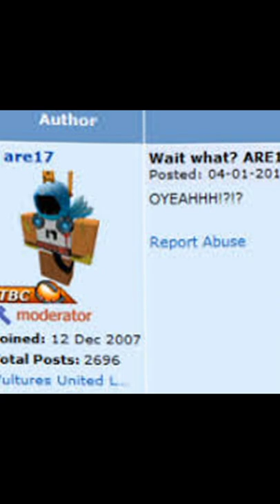Roblox April Fools Incident Special!